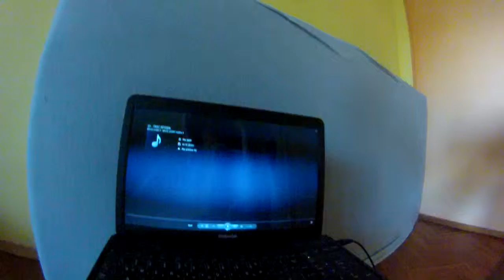home boogie 2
popping shtyrcho a.k.a. blacckbird